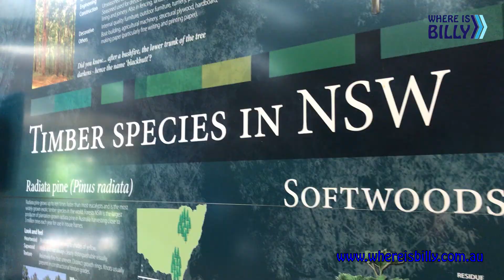A Bush in the middle of Sydney, Cumberland State Forest in July 2018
Cumberland State Forest is a forest located in West Pennant Hills in Sydney, Australia.